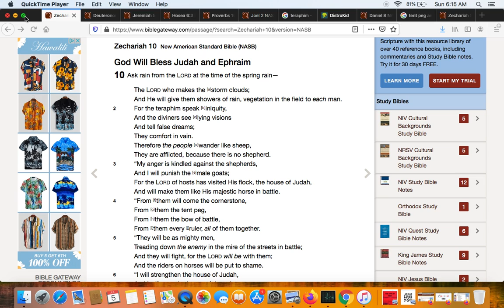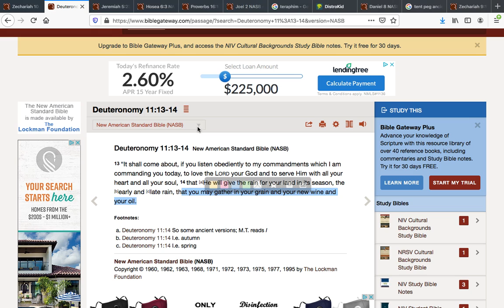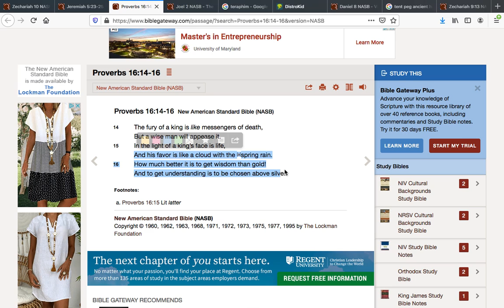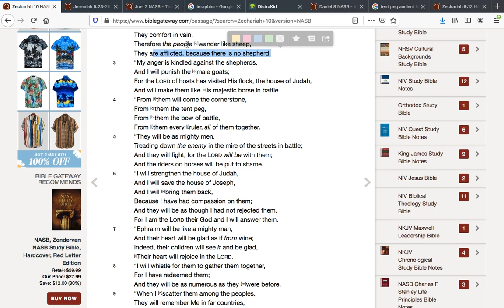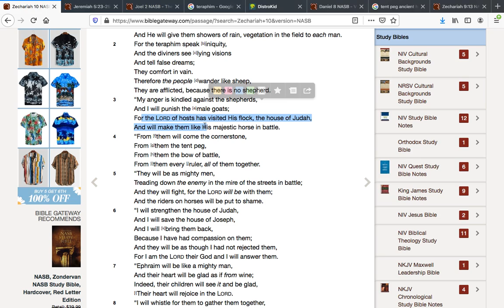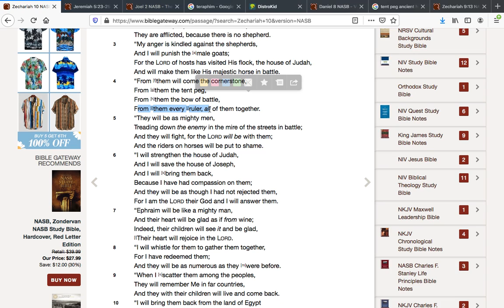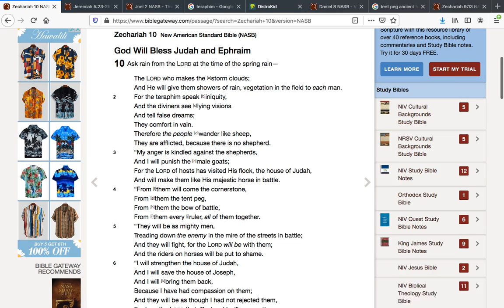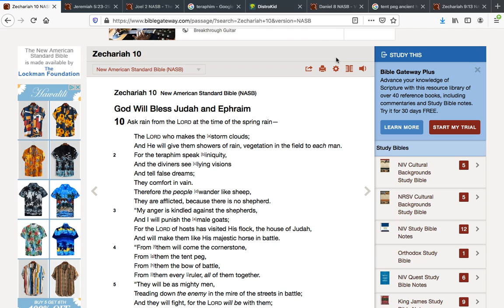Zechariah 10 - Bible Study (The Shepherds)